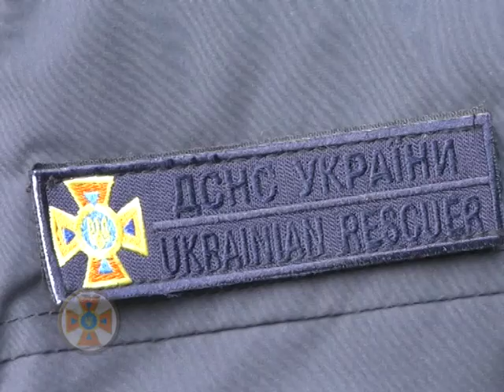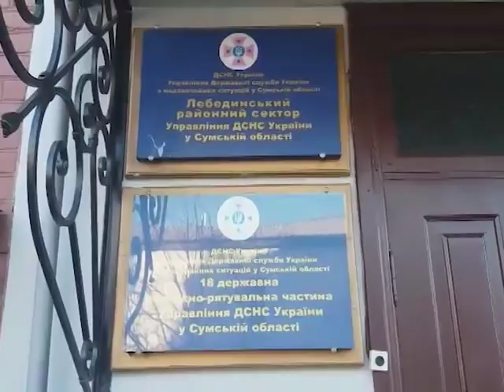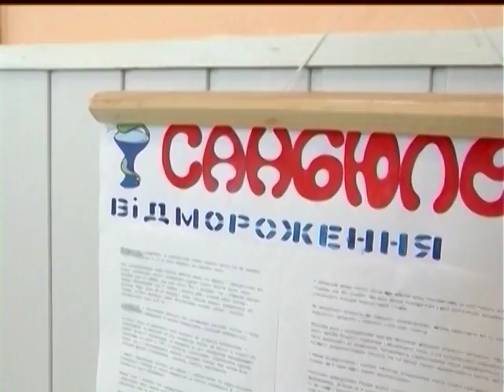Хроніка надзвичайних ситуацій. 15 січня 2018.